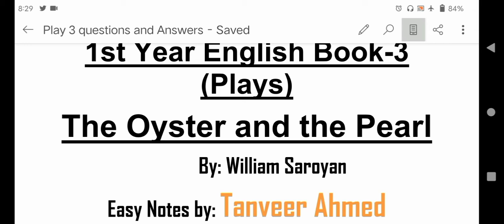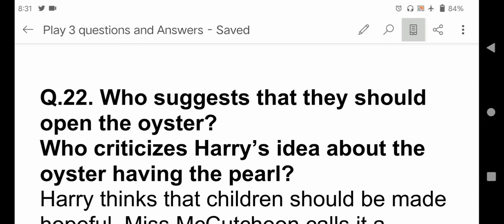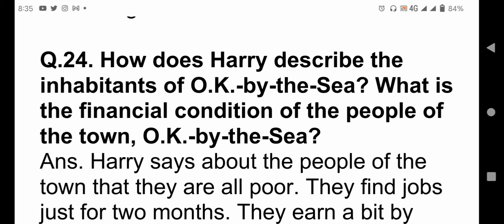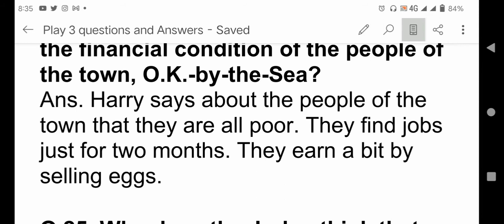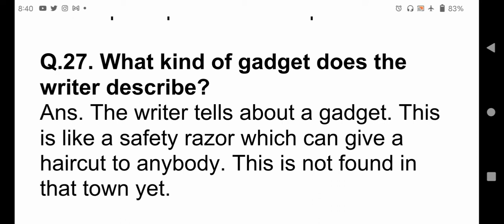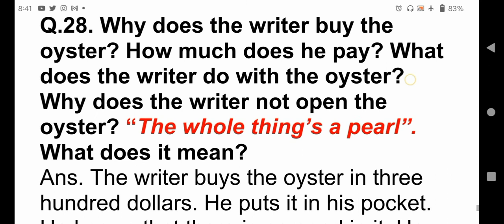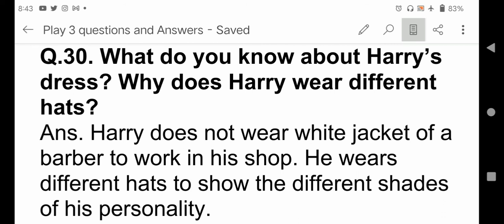The Oyster and the Pearl | Questions last 21-30 | Inter 1st Year English | Play 3 | Tanveer Ahmed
Asslamo alaikum, dear viewers, 21 to 30 important questions on the 3rd play THE OYSTER AND THE PEARL have been discussed here.
Useful for Inter 1st Year English compulsory for Annual BISE Papers. These are very beneficial and important for first year annual
and supplementary exams.

The Oyster and the Pearl
questions 11-20

Video-2  A Visit to a Small Planet

 21 questions Heat Lightning Play No 1